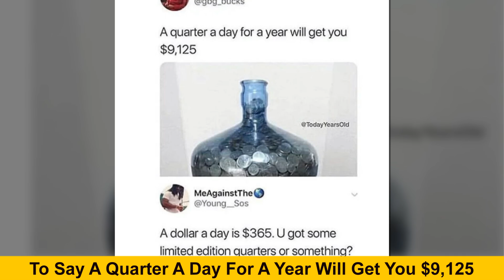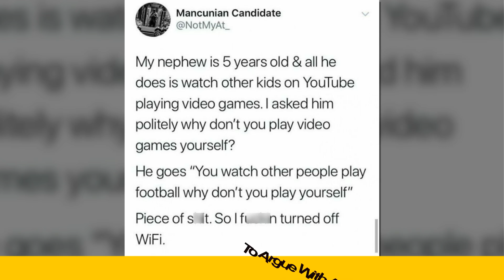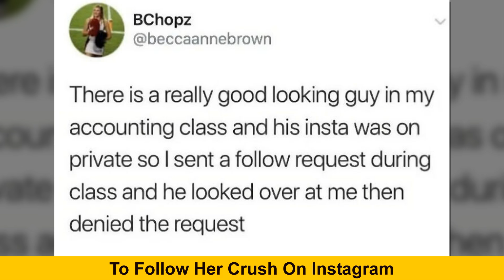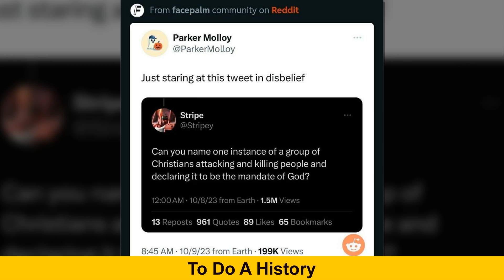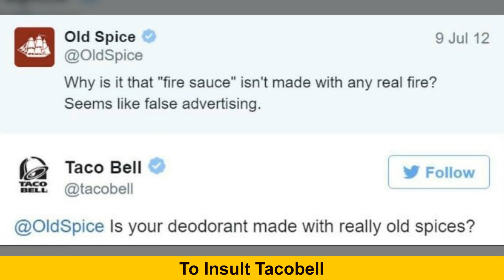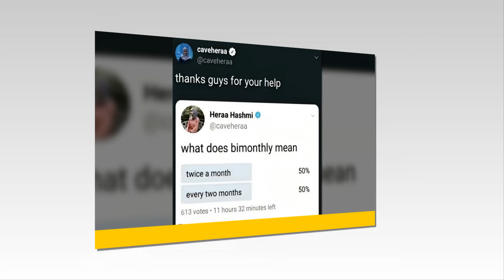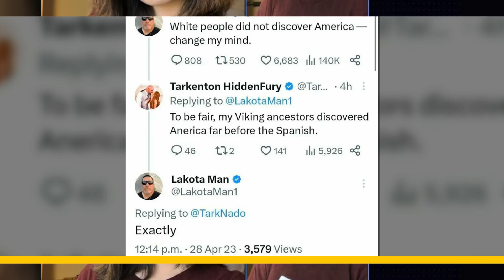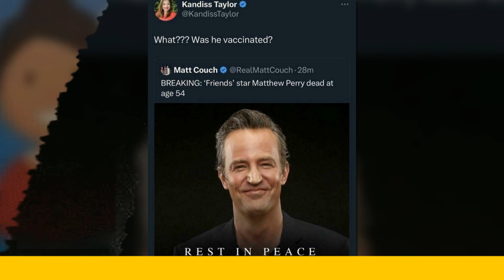Funny Instances Of attempted Actions That Didn't Quite Unfold As Anticipated